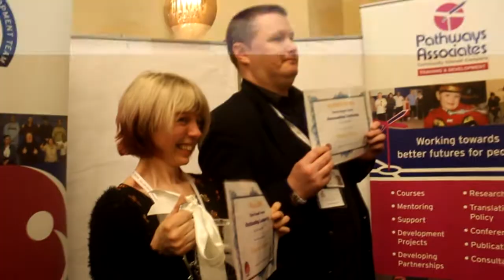NWDTD pathways Derek Russel Awards 2016